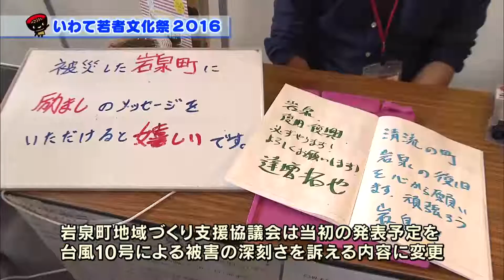いわて！わんこ広報室 【第29回】いわて若者文化祭2016～若者のチカラが岩手を熱くした2日間～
岩手の若者の文化芸術活動の発表の場となる「いわて若者文化祭2016」が、昨年に引き続き盛岡市のプラザおでってを中心に開催されました。
60以上の団体の皆さんが活動発表や交流を行いました。そこで今回は、この「いわて若者文化祭」の様子を通じて、若者の文化芸術活動をご紹介します。
岩手で頑張る若者たちとともに、岩手の未来を創造していきましょう。